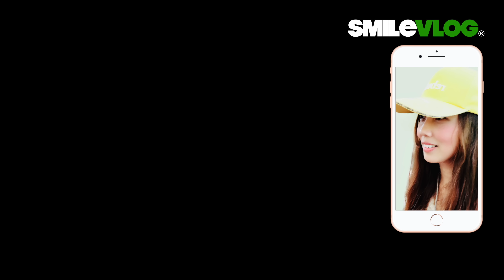4K【🔥🔥🔥哇～大馬 (馬來西亞)遊客驚嘆連連~】 Martyrs' Shrine Guard-Changing | Air Force Honor Guards 國民革命忠烈祠空軍儀隊禮兵交接儀式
影片標題：4K【🔥🔥🔥哇～大馬 (馬來西亞)遊客驚嘆連連~】 Martyrs' Shrine Guard-Changing  | Air Force Honor Guards 國民革命忠烈祠空軍儀隊禮兵交接儀式

拍攝時間：2023/4/24 星期一 15:00

高中：臺北市立景美女子高級中學
大學：國立政治大學 國際貿易學系 學士
研究所：國立臺北科技大學 高階經營管理研究所EMBA 碩士

忠烈祠介紹 （文章出處：中華民國交通部觀光局）
忠烈祠位在圓山飯店旁，背倚青山，面臨基隆河。建於西元1969年，佔地廣大，主建築型式仿北京故宮太和殿，雄偉壯麗宏偉，象徵著烈士們成仁取義的大無畏精神。圍繞於忠烈祠四周的1萬餘坪的青草地，在群山的拱衛中，營造出一種清幽而肅穆的氣氛，更烘托出建築物的莊嚴。

祠內供奉從中華民國成立前的革命烈士，歷年忠勇犧牲的烈士牌位，在大殿四面牆上，展示著英勇烈士的遺照及事蹟。每逢春秋兩季，均由國家元首率領文武百官前來致祭。訪華友邦元首及政要也都會來此獻花致敬。

每年10月，忠烈祠更擠滿了海外歸國華僑的參觀團體。值得一提的是，忠烈祠大門前站崗的衛兵，個個酷似雕像，可見訓練之嚴謹！常令聚集觀看的遊客們稱奇讚賞，而每小時衛兵交接換哨儀式，更是蔚為特色，值得一看。

Introduction of National Revolutionary Martyrs' Shrine
The Martyrs' Shrine, resting on the slopes of the Qing Mountain and overseeing the Keelung River, is located right next to the Grand Hotel. It was built in 1969 and covers a large area. Its grand and magnificent architectural style is similar to that of the Taihe Dian Imperial Palace in Beijing, Mainland China, and symbolizes the martyrs' brave spirit.

More than 33, 000 square meters of grass fields surround the structure, and protected by the neighboring mountains it breathes a serene atmosphere which even more emphasizes its solemn and stately character. The 330,000 men who sacrificed their lives to the revolution before the establishment of the Republic of China and who fell during the Sino-Japanese war and the Chinese Civil war are worshipped here. Plates of these brave and loyal martyrs have been inserted into the four walls of the main building in testimony of their heroic deeds.

Each spring and autumn, the president of Taiwan leads both civil and military officials in a public worship, while leaders from Taiwan's befriended countries come and pay floral tribute.

Worth mentioning is the military police officers who guard the main gate, and who have been rigidly trained to stand like expressionless statues. Tourists alike are amazed at this display of composure and flock to see the ceremonial changing of the guards.